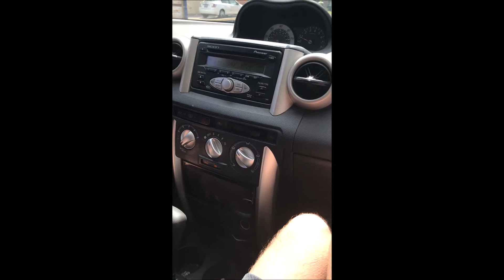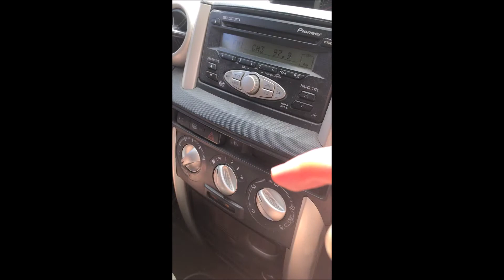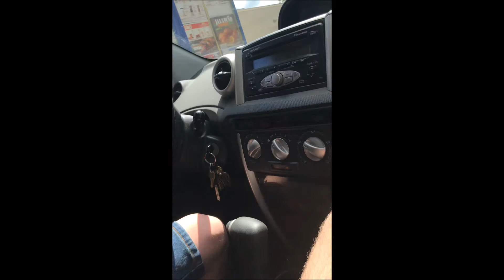a Day at Burger King with Me and Pterahawke The original video!!!